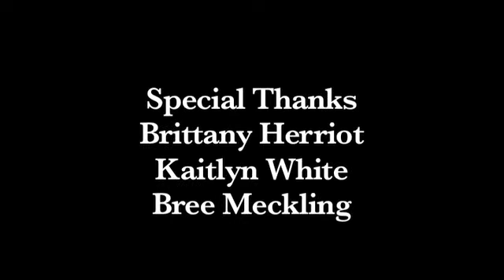The Teenage Wasteland (episode 2)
ROLE PLAYING: The guys get together for some table top role playing, for old time sake. It does not go as planned.